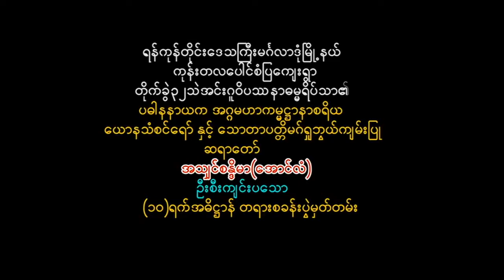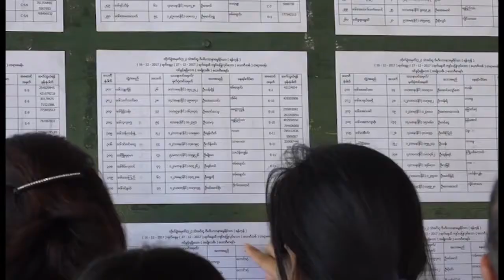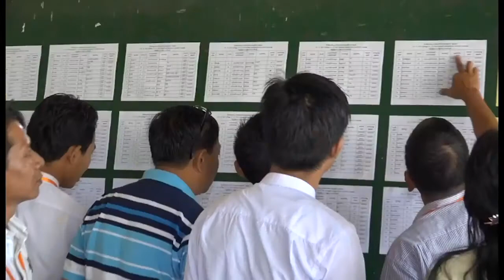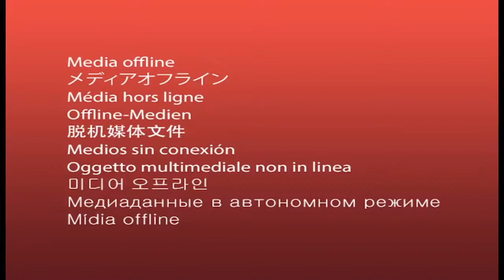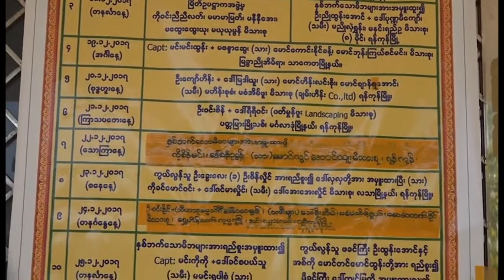03 TheInnGu32 2017 December retreat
(Credit  Yan Paing Soe )